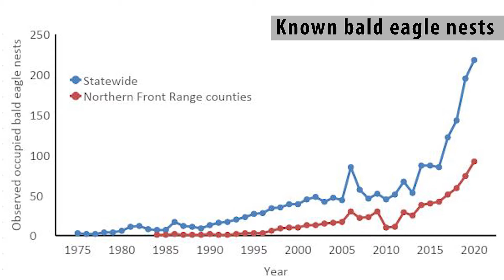Studying bald eagles along Colorado's densely populated Front Range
Colorado Parks and Wildlife along with numerous project partners have embarked on a four-year study to help better understand current population trends, habitat use and impacts of human disturbance on bald eagles along the state’s most densely populated corridor.